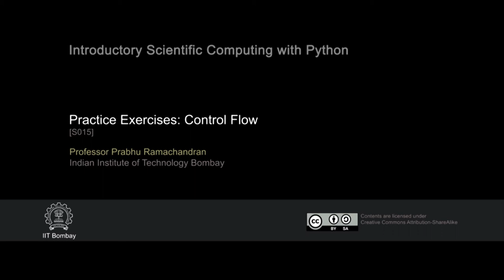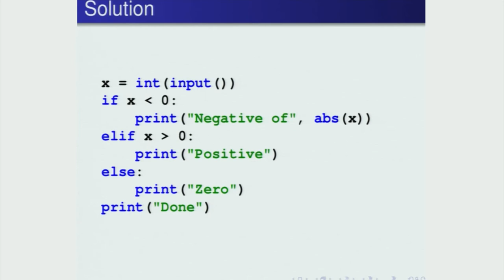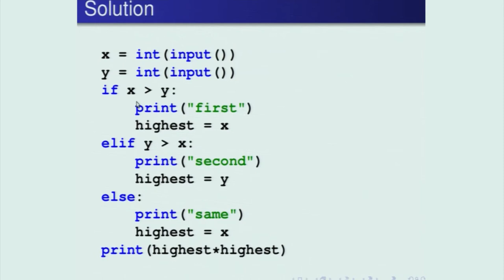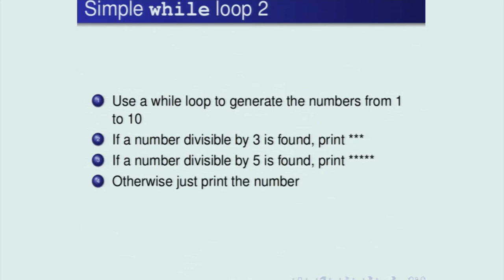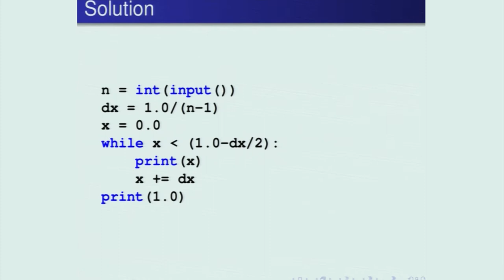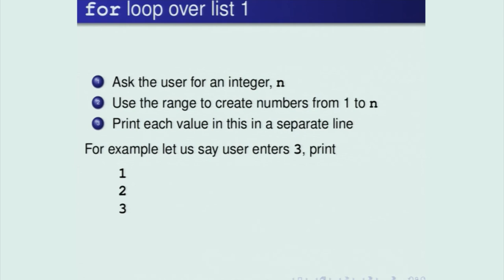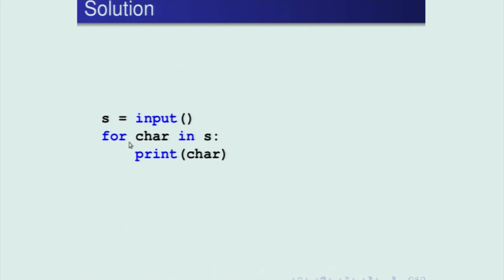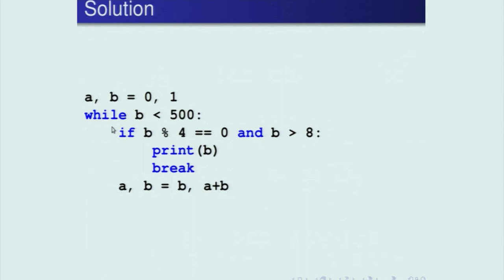ISCP S015 Practice Exercises Control Flow